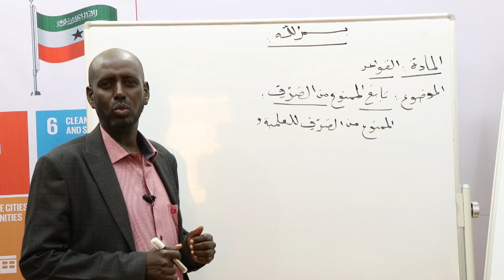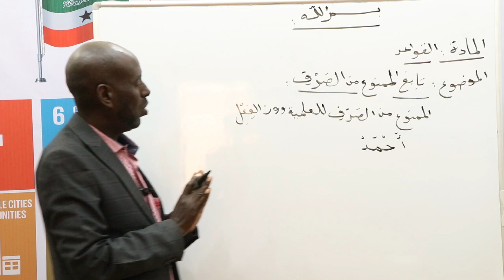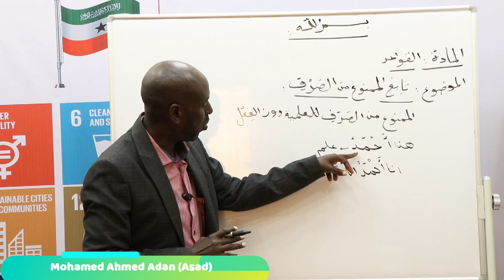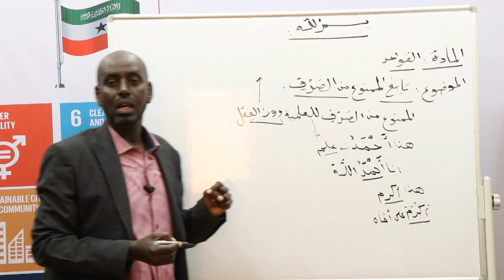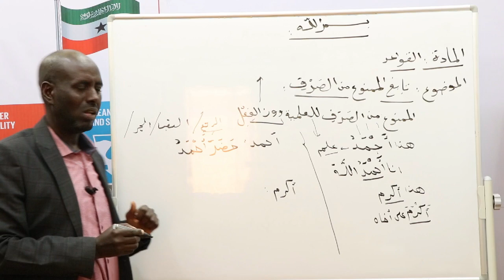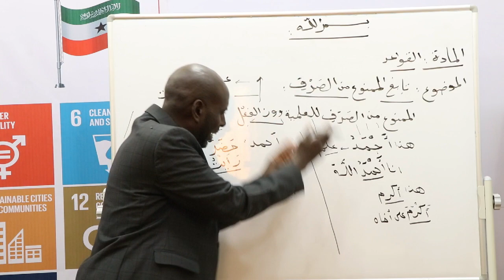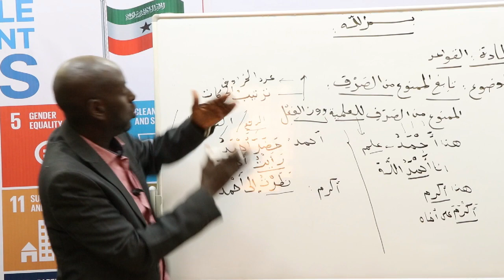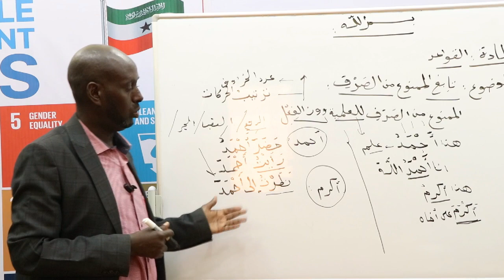Casharka 4 aad ee Barashada luuqada afka Carabiga ee fasalka 4aad ee Dugsiga sare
Casharkani wuxuu ka mid yahay casharadii hore inoogu socday.